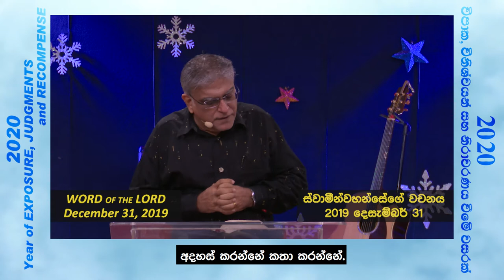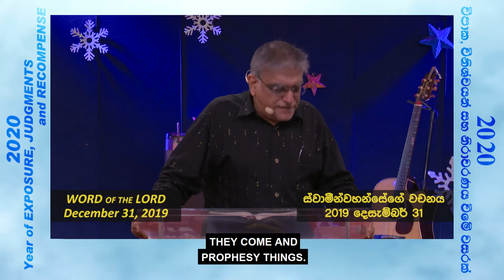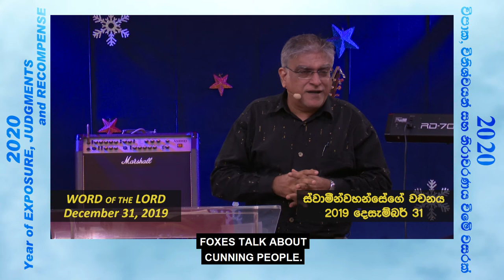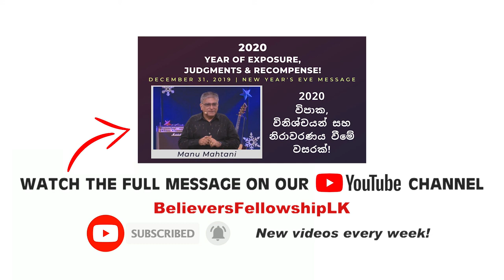Exposing Lies and False Prophets | PROPHETIC WORD 2020 | 2020 Prophecy | Manu Mahtani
The Lord is exposing lies and false prophets in these times that we are living in!

This was the Prophetic Word given by Manu Mahtani on New Year's eve 2019.

PROPHETIC WORD 2020 | Exposing Lies and False Prophets | Manu Mahtani | 2020 new year prophecy | 2020 Prophetic Word of the Lord | 2020 prophecy | word of the lord for 2020 | new year 2020 sermon | 2020 prophetic word | 2020 year of exposure | 2020 year of judgement | year of judgement | Manu Mahtani | english sermons | new sermons 2020 | believers fellowship sri lanka | christian sermons online youtube | short sermons